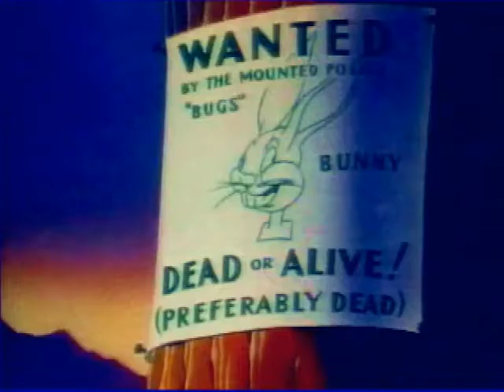'This Hare's Fresh' Starling Films edit of 'Fresh Hare'